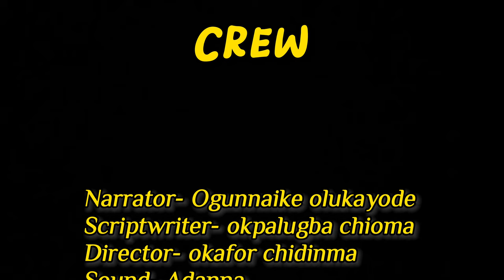Nigerian History: 1966 Coup led by Major Kaduna Nzeogwu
Amateur Drama presentation by Students of Citizenship & State Law, Babcock University depicting events of the First Nigeria military coup d'etat.